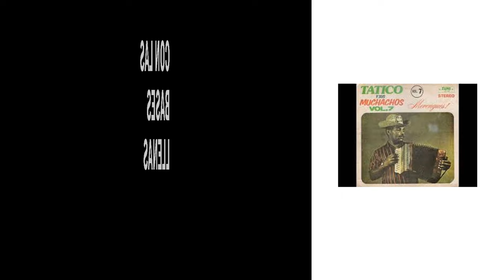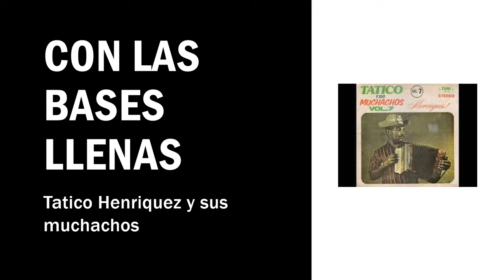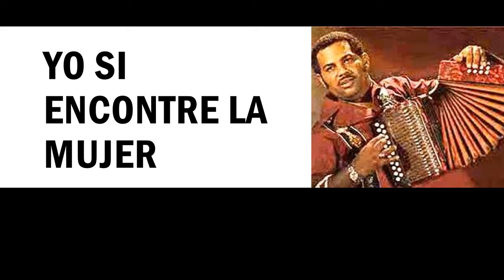Homenaje a tatico Henriquez vol I